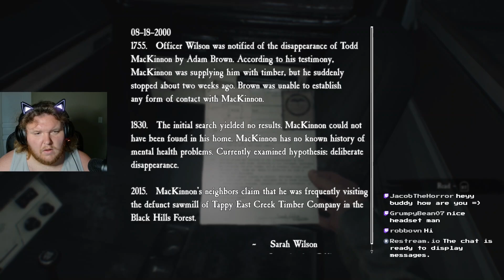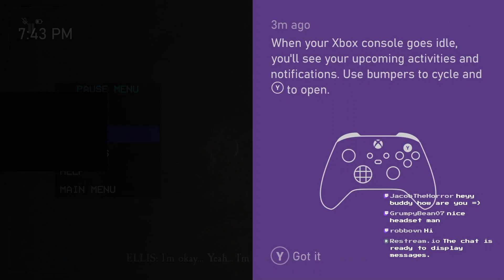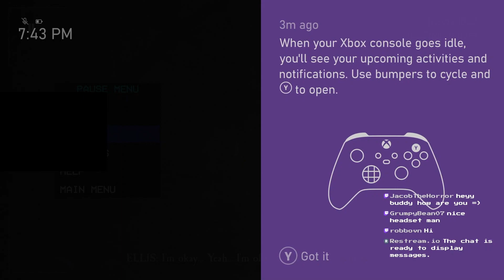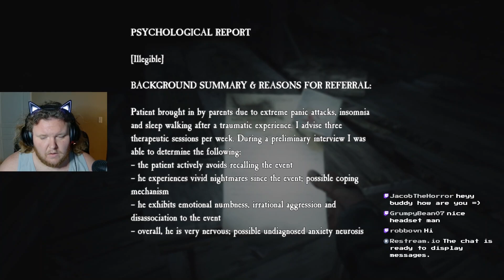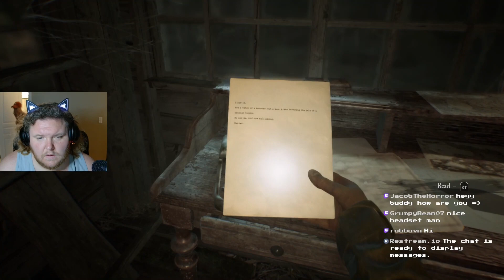controlling the environment with vhs tapes Blair Witch part 2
Hello everyone! my name is joe. I play through both well known and the most obscure games for everyone's entertainment. I love playing horror games, so if you have  a game you would like me to play let me know down in the comments or tag me on twitter.  why not hit that like and subscribe button if you enjoyed the content.